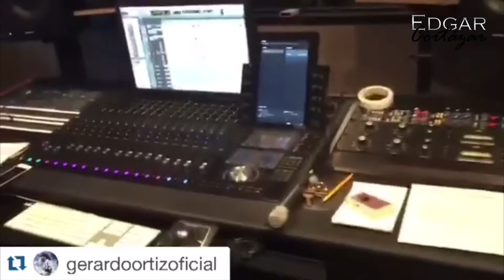Edgar Cortazar grabando tema musical con Gerardo Ortiz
Tema: No me gustas, me encantas
Evento: LOS PREMIOS DE LA RADIO 2015
Colaboracion con: Flo Rida -